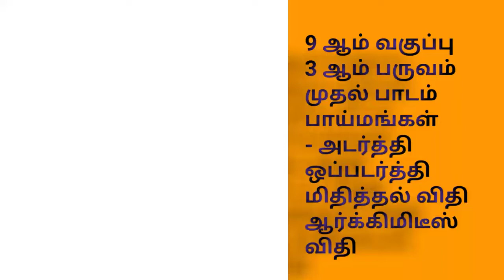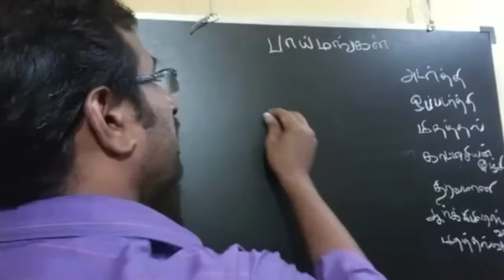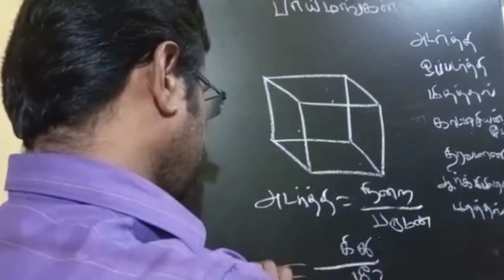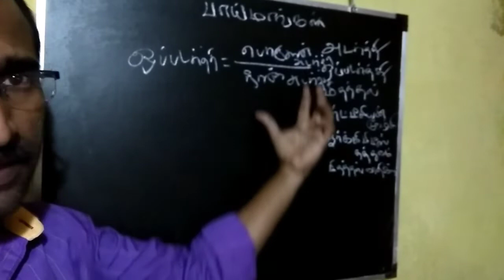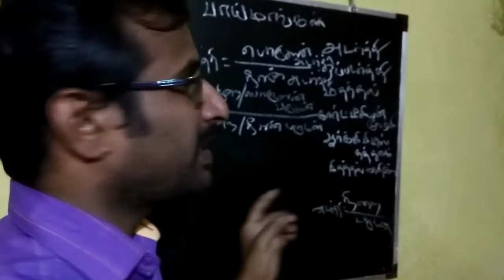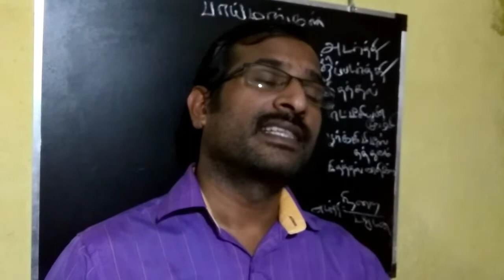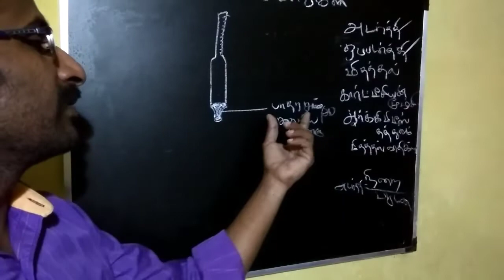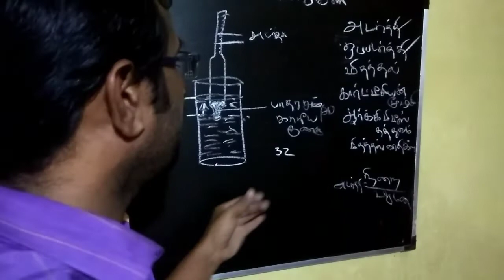9th std 3rd term 1st lesson| Fluids | Flotation law |பாய்மங்கள் | அடர்த்தி |ஒப்படர்த்தி | மிதத்தல்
Nan ilavarasan ariviyal arivom appdingra oru channel you tube il thodangi irukkuran enakku siru vayadhilirundu ariviyal midu oru kadal undu. Nan niraiya ariviyal sombanthamana book padichi irukkuran pala ariviyal arigorkalin valkkai putthagam mattrum avrkalin kolgai mudivagalai padittu irukkiran. Niraiya ariviyal araichi putthagangalum padittu iurkkuran. Nan padittu terindu konda pala seithikalai ellorum tamillil padittu payan pera vendum ariviyalai pattri tamil mozhi pesum makkal niraiya seidhigal therindu koll vendum enpadu en aasai.antha aasail than indha channelai thodangi irukkuran idai ellorum parkka vendum.

9th std 3rd term 1st lesson| Fluids | Flotation law |பாய்மங்கள் | அடர்த்தி |ஒப்படர்த்தி | மிதத்தல்

Nondri vanakkam